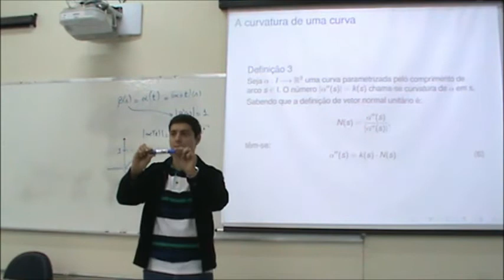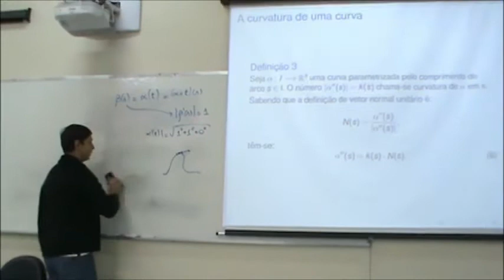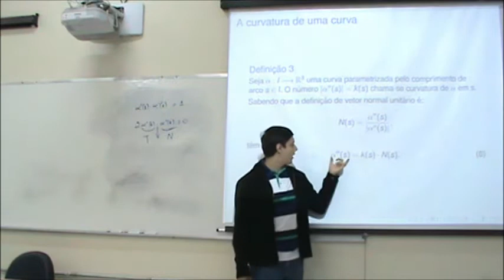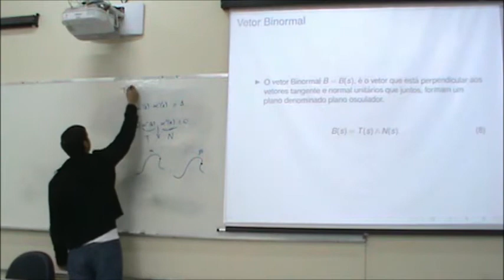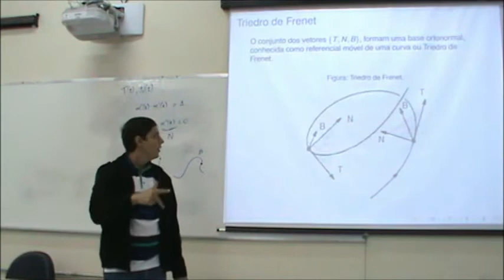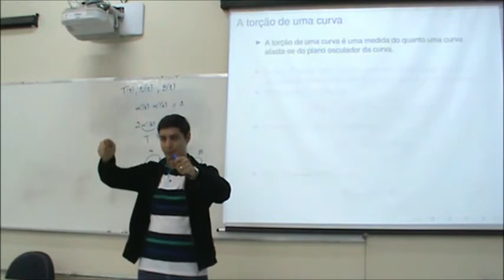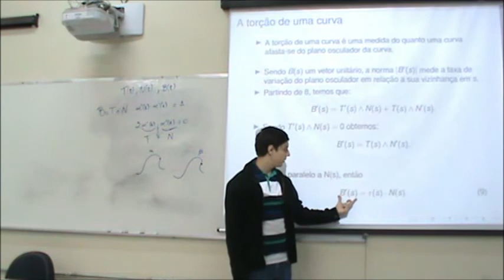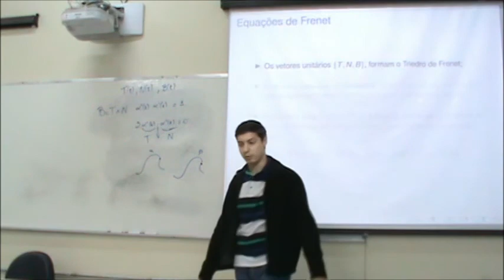As Curvas e a Geometria Diferencial Parte 3